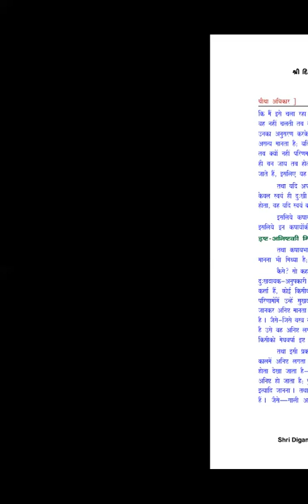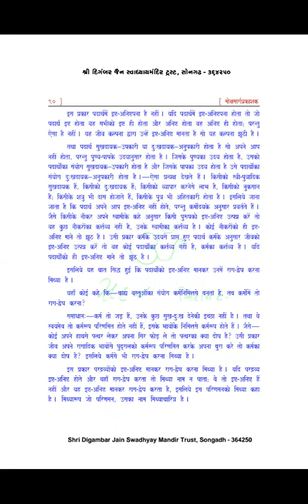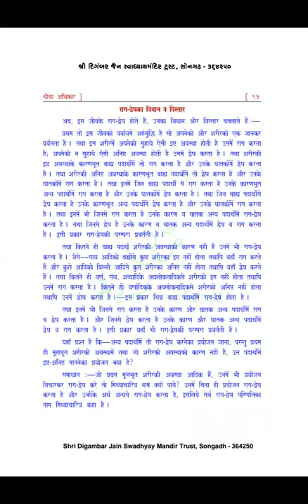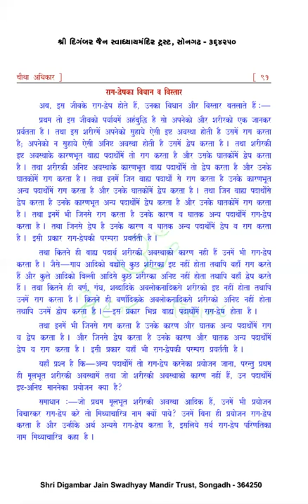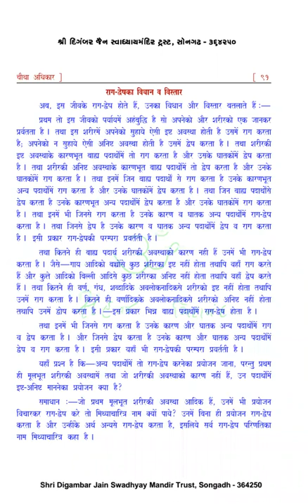107. Daily Swadhyay Series | Mokshmarg Prakashak | 4th Adhikar | 19.10.2018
"The Nature of Wrong Conduct part 4 in which Misconjecture About Good & Bad"  mentioned in Mokshmarg Prakashak by Pt. Todarmal Ji is explained in the conference call by Sandeep Jain Aatmarthi.